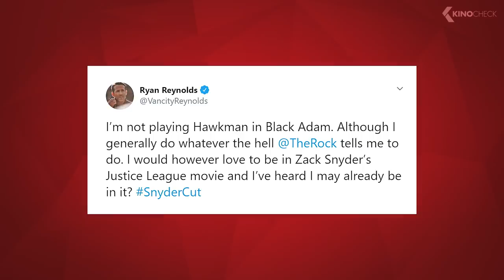Green Lantern Returns?, Sauron in the Lord of the Rings Series, Avatar 2... KinoCheck News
00:00 Avatar
After "Avatar 2-5" has recently been shifted back quite a bit, you might get the impression that the production will also be put on hold for the time being. That this is definitely not the case is regularly proven to us by producer Jon Landau with brand new pictures from the set. This time we are allowed to see concept pictures of a new type of underwater vehicle called "Crabsuit,". It is equipped with four legs and two arms...

00:52 Mulan
After several postponements, what we had feared is now beginning to happen: the Disney blockbuster "Mulan" will not be released in cinemas in many countries. According to reports of the Hollywood Reporter, the USA, Canada, Australia, New Zealand and some European countries are mainly affected. Currently the release date of the live action movie is September 4th, 2020 on the streaming service Disney+, but those who have a subscription will not be satisfied with free entertainment. According to Variety, the film will cost 29.99 US dollars...

01:57 Lord Of The Rings Series
That Galadriel appears in the new "Lord of the Rings" series from Amazon and is portrayed by Morfydd Clark has been known for quite some time. However, as it has now become known, this is not the only character from the film trilogy who will have an appearance in the series. TheOneRing.net reports that Elrond and Sauron will also be in the series. Whoever has seen the "Lord of the Rings" and "Hobbit" movies will of course know who are meant...

03:09 Splinter Cell / Beyond Good & Evil
At least since "The Witcher" and "Castlevania" it has been clear that Netflix has a certain talent for the usually sceptically viewed video game adaptations. Through two tweets Netflix now announced that both "Beyond Good & Evil" and "Splinter Cell" will get their own adaptation on the streaming service. While "Beyond Good & Evil" will be a film in collaboration with Ubiosoft, Sam Fisher will return to the screen in the form of an animated series. According to Variety, "John Wick" author Derek Kolstad...

03:53 Reynold's Cut
Since the Snyder cut to "Justice League", which has been demanded by fans for years, was finally announced, the expectations of the fans after the failed cinema version are of course quite high. Also Ryan Reynolds seems to wish for a compensation for his DC-flop "Green Lantern", because a few days ago he released a fake trailer in Snyder-Cut style and typical Reynolds humor. He calls his fake trailer for a "Green Lantern" cut the Reynolds cut...